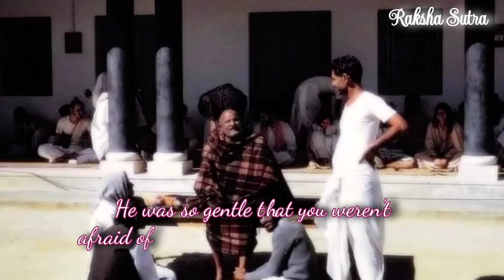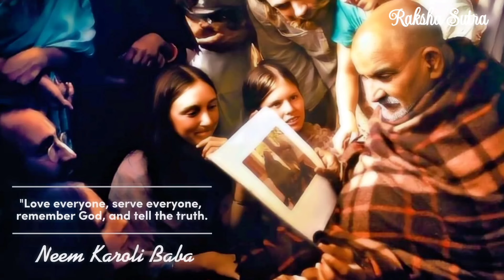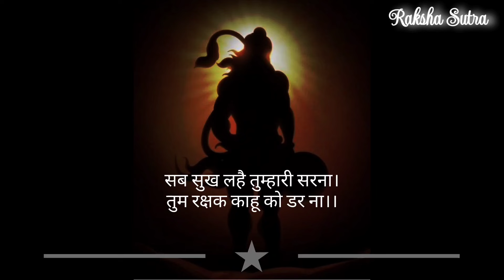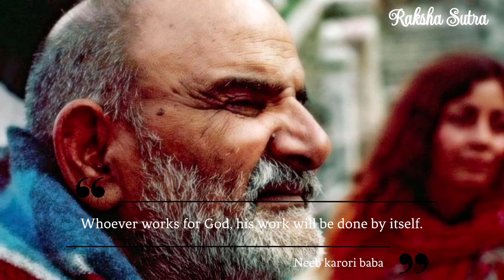Neeb karori baba |The Miracle of Neeb karori baba |Raksha sutra|Kainchi dham